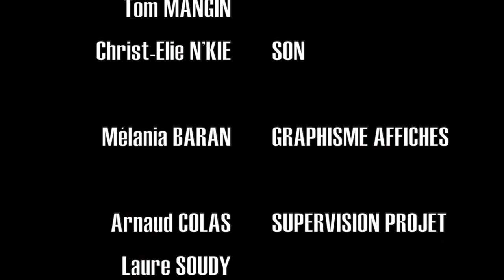Nous Sommes Egaux Délégués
Une vidéo réalisée par les élèves de 1e option cinéma du lycée Léon Blum (Créteil). 2nd prix du concours 2022, catégorie lycées.